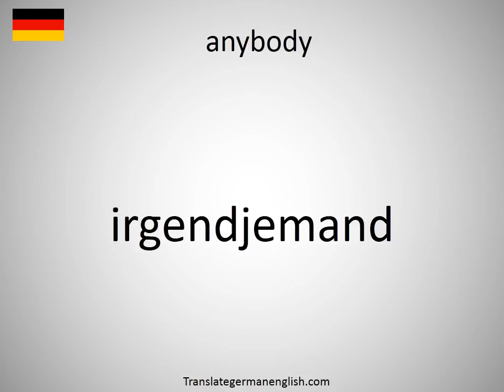How to say anybody in German?